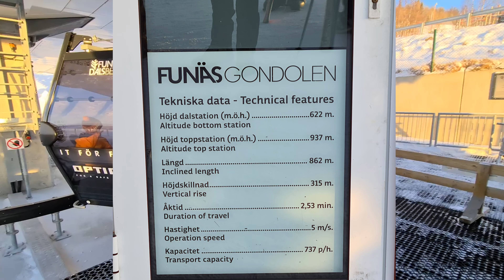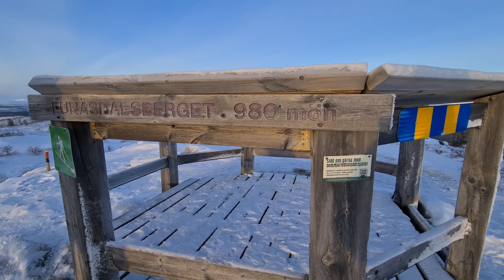January 1st 2022: Funäsdalen, Sightseeing, and Pizza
Staying in Bruksvallarna with Kajsa and Jaden starting off the beginning of 2022 together!